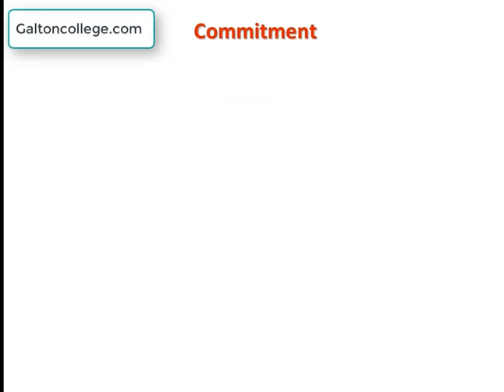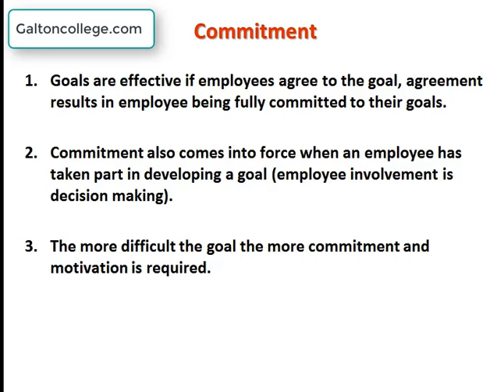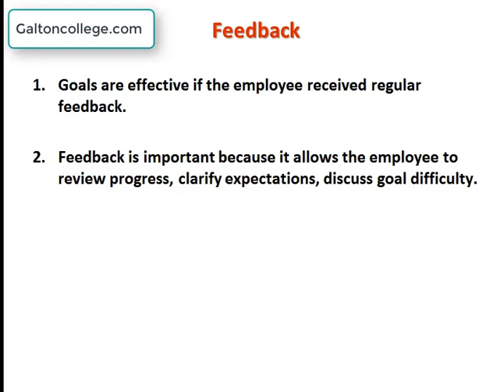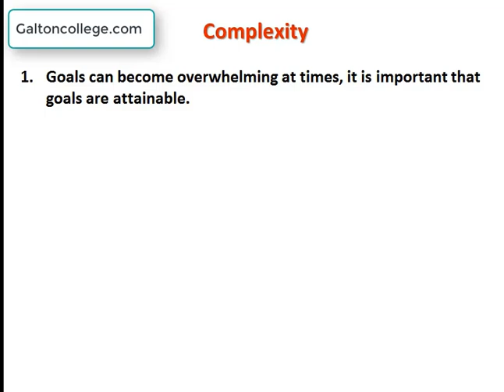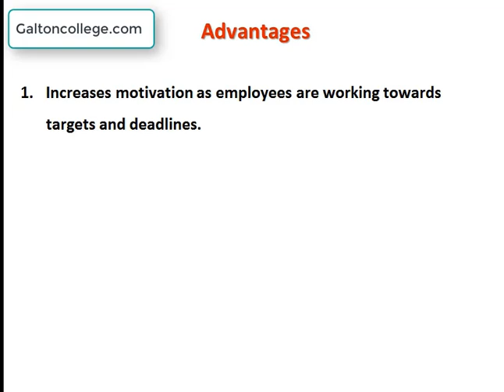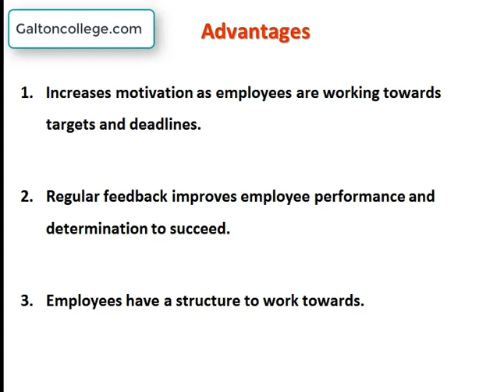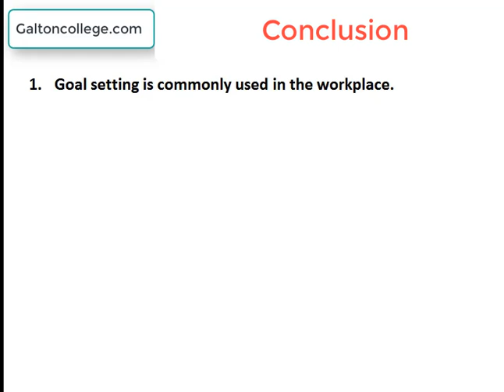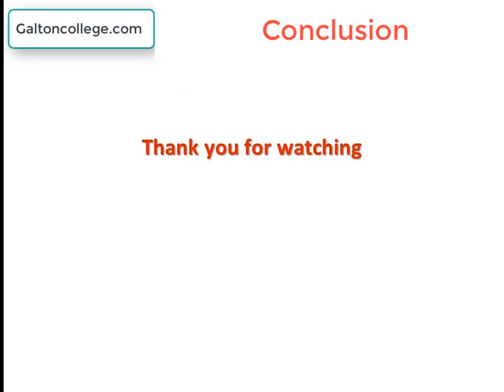Goal Setting 2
Some general principles of business goal setting are:
Set goals that are clearly defined and measurable
Set goals that establish both a short-term and long-term strategy
Set goals that are ambitious but achievable
Set goals that help your team see the overall company vision and require teamwork
A complete list of business goals may vary depending on your industry, market, product, or service.

However, some common categories of business goals are:
Financial goals: such as increasing revenue, profit, cash flow, or market share
Customer goals: such as improving customer satisfaction, loyalty, retention, or acquisition
Operational goals: such as enhancing efficiency, productivity, quality, or innovation
Employee goals: such as developing skills, motivation, engagement, or performance
What category of business goals are you most interested in?